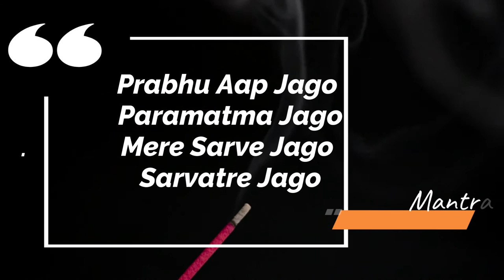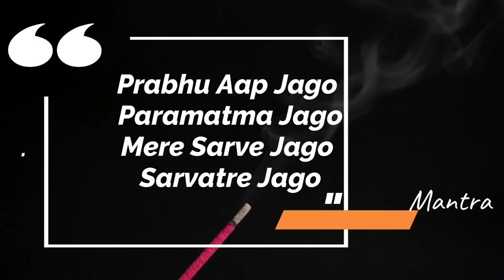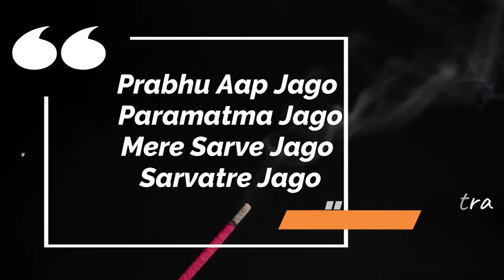Shiva Shambho DIAS DE DEVANEIOS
1. Sente-se em uma cadeira em um lugar silencioso, em que nada vai interrompê-lo durante o exercício. Descruze as pernas e encoste a planta dos pés no chão;
2. Preste atenção apenas à sua respiração. Inspire lentamente pelo nariz e note a temperatura do ar;
3. Expire também pelo nariz e note a temperatura do ar. Ficou mais quente, não?
4. Inspire e expire dez vezes e note como a sensação muda. Tente não pensar em outra coisa que não sua respiração;
5. Se sua mente começar a divagar, não se frustre. Tente apenas voltar o seu foco à respiração. Repare como focar seu pensamento na respiração afeta seus pensamentos;
6. Volte sua atenção ao movimento do seu peito, subindo e descendo conforme a respiração. Inspire e expire contando até cinco. Repita isso dez vezes e, depois, volte ao seu ritmo normal. Repare como sua respiração mudou: ela está mais lenta? Mais profunda? Respire mais cinco vezes e note como a sensação em seus pulmões e diferente;
7. Agora, volte sua atenção ao abdômen. Respire profundamente contando até cinco e sinta seu peito e sua barriga se mexendo. O que se mexe primeiro? Sua barriga se expande ou se contrai quando você respira? Repita dez vezes e note o que muda;
8. Volte à sua respiração normal e escute os sons da sala. Eles parecem mais altos? Note quantos sons diferentes você pode ouvir dentro e fora de seu corpo. Volte sua atenção para o seu corpo. Ele está mais tenso ou mais relaxado? Mais quente ou mais frio? Há algum ponto de tensão? Respire profundamente pelo nariz;
9. Respire lentamente pela boca. Note como isso muda a forma como seu peito e sua barriga se mexem. Inspire e expire profundamente por dez vezes, contando os segundos que você demora em cada etapa;
10. Volte a atenção para a sua boca, para o ar frio que entra por ela. Note depois como ele está mais quente quando sai. Volte ao seu padrão normal de respiração e veja que diferenças você sente. Você está mais relaxado ou mais tenso? Você está mais cansado ou mais desperto? Não julgue o que você sente. Apenas tome consciência;
11. Olhe lentamente para a sala, virando sua cabeça de um lado para outro. Levante-se devagar da cadeira e note como você se sente em pé, enquanto inspira e expira. Comece a andar lentamente e se esforce para continuar prestando atenção à respiração.

Ho'oponopono
Eu sinto muito
Me perdoe
Eu te amo
Sou grato

GAYATRI MANTRA
Gayatri Mantra
Canção
Letras
Om bhur bhuvaha svaha